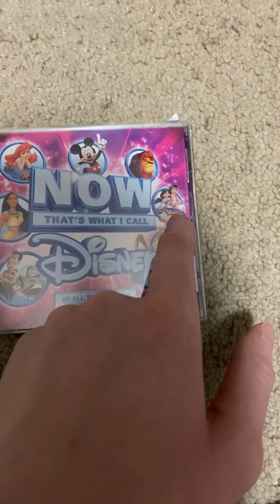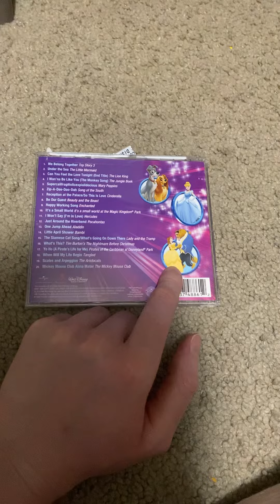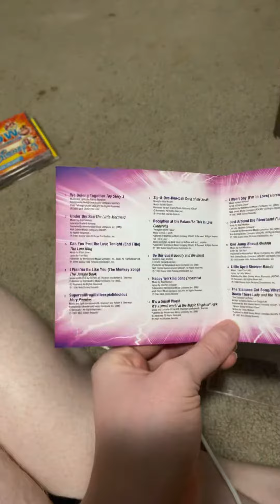NOW Review: NOW That’s What I Call Disney 2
US Version